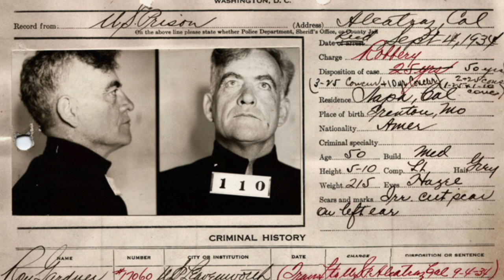American Gangster| The Last Great American Train Robber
American Gangster focuses on the Last Great American Train Robber, Roy Gardner. Gardner was a thief that was locked up many times and escaped prison many times including San Quentin (where he escaped) and Alcatraz (where he didn't). His legend is glossed over because he wasn't a part of any great gangs of the time, but his story is as grand as anyone.